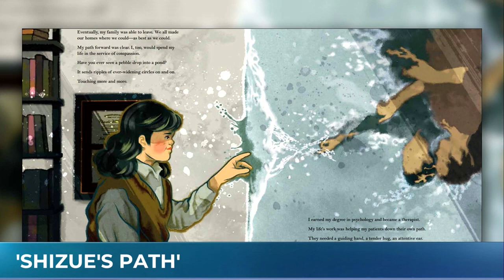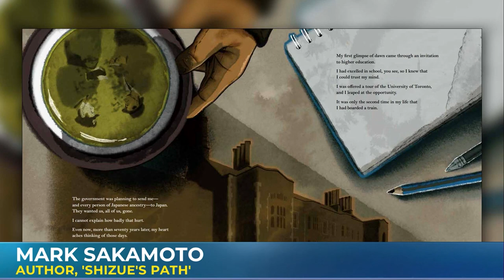Shizue's Path, a new children's book touching on Canada's shameful past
Shizue's Path is a new children's book from author Mark Sakamoto that touches on a shameful part of Canada's past.

Mark joined us in studio today to talk about lessons of hope after the Japanese-Canadian Internment during the Second World War.